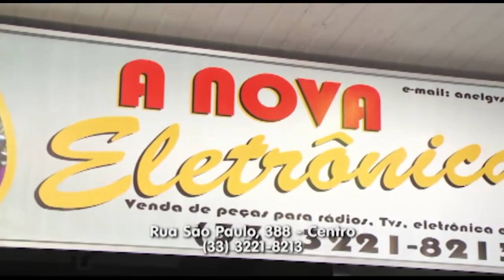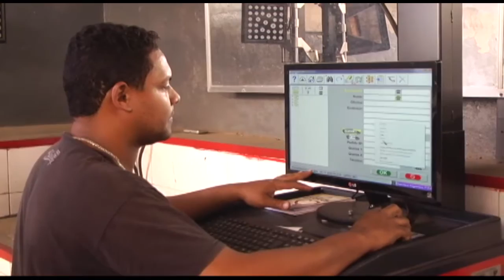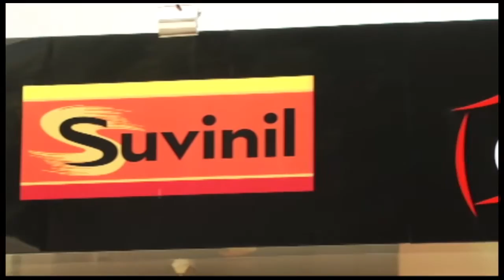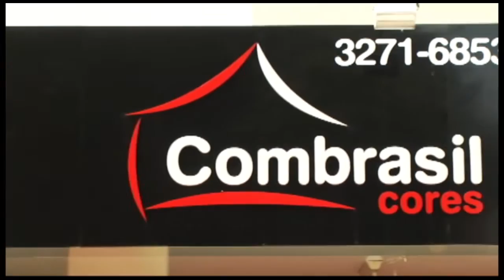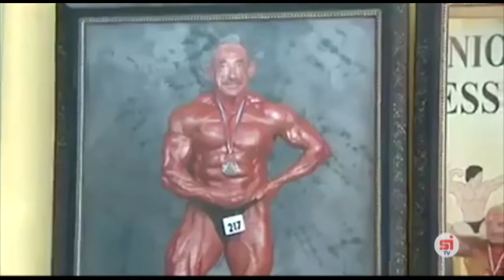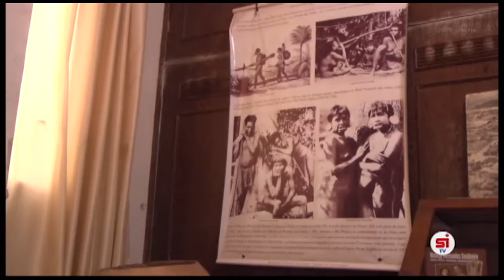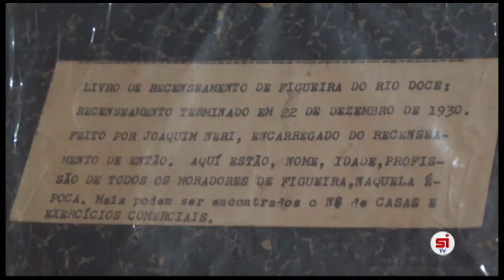CAMISA 12 | Participação de Sanchirles Nogueira e Samara - 28/01/2016 | Super i TV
Assista de Segunda a Sexta O Programa Camisa 12 com Valtinho Assis às 19 horas ao vivo na Super I TV Canal 20 - TV a Cabo ou pelo Governador Valadares-MG